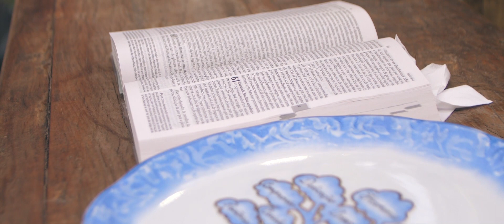Casamento :: Gabriela & Marcelo